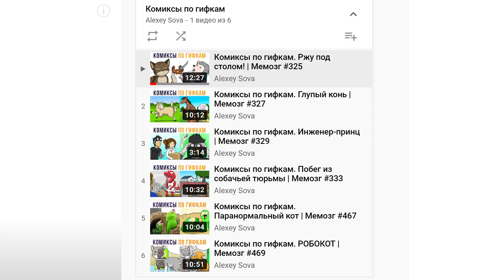Комиксы по гифкам. КТО ХОРОШИЙ МАЛЬЧИК)) | Мемозг #472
Лютые приколы. Комиксы по гифкам от Katraccoon. Лоооол =)